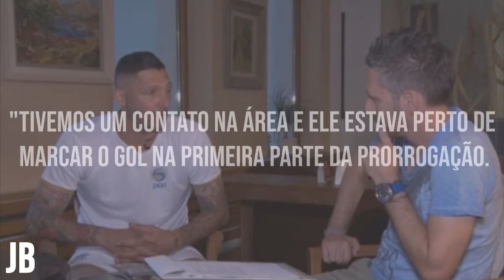O que Materazzi falou para Zidane lhe dar uma cabeçada?